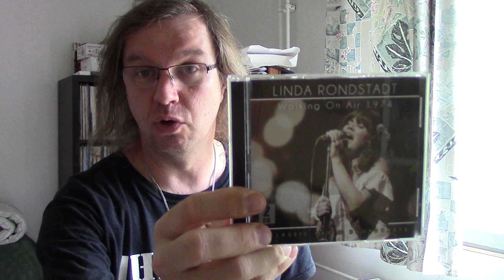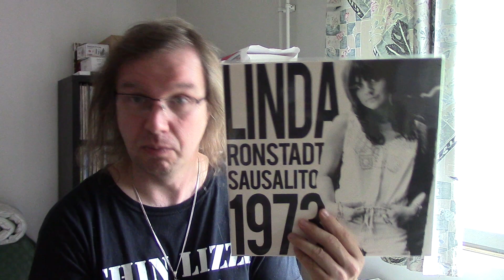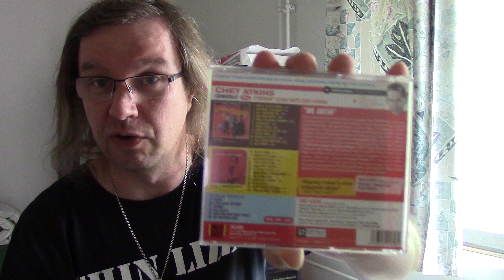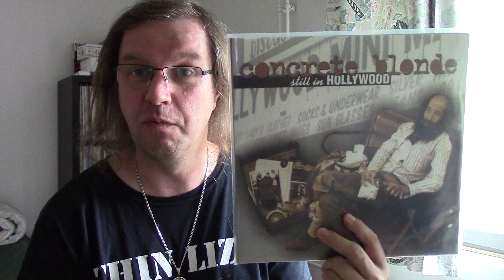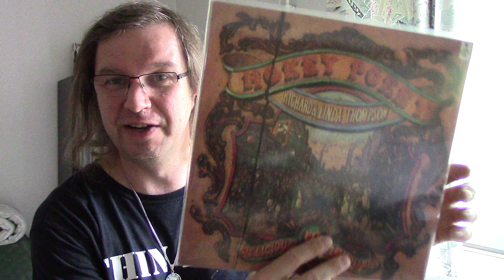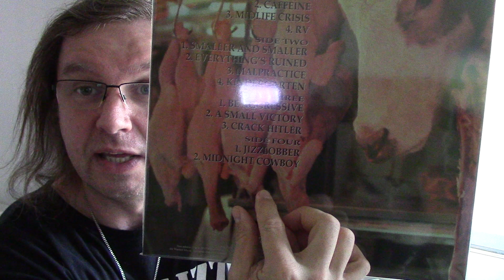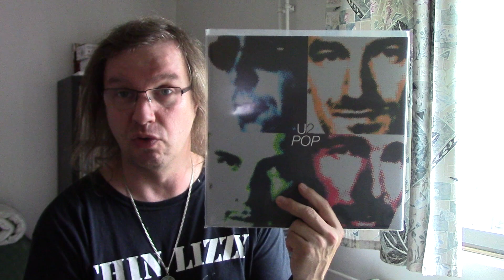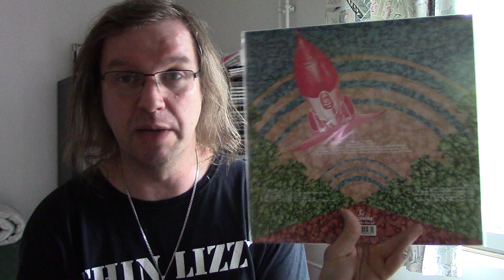Record Update 1/2018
My record purchases from the last 6 months